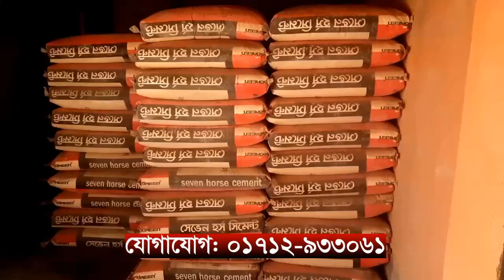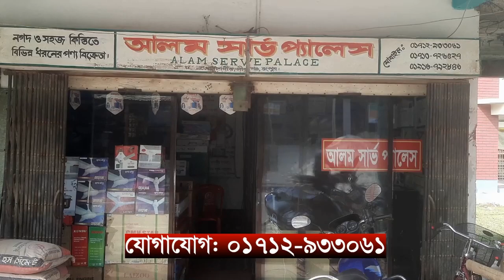দিনাজপুর-৬ আসনে টানা তৃতীয় বারের মতো শিবলী সাদিক জয়ী হওয়ায় নবাবগঞ্জে গণ সংবর্ধনা || ABN 24 NEWS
দিনাজপুরের নবাবগঞ্জ উপজেলা আ’লীগের সভাপতি ও দিনাজপুর ছয় আসনের বর্তমান এমপি শিবলী সাদিক দ্বাদশ জাতীয় সংসদ নির্বাচনে ৩য় বারের মতো সংসদ সদস্য নির্বাচিত হওয়ায় তাকে গণ সংবর্ধনা দেয়া হয়েছে।

SHOW LESS